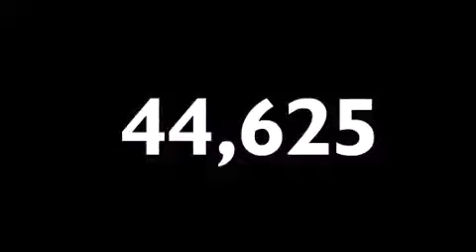Preowned 2012 Volkswagen CC Philadelphia PA 19116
We have been honored to serve the Philadelphia PA area , we promise that your experience at our dealership will exceed your expectations ! Year : 2012 Make : Volkswagen Model : CC Engine : 2.0L turbocharged TSI I4 engine Trans . : Automatic Exterior : Black Miles : 44,625 Interior : Tan Northeast Car Connection 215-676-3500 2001 Byberry Rd Philadelphia , PA 19116